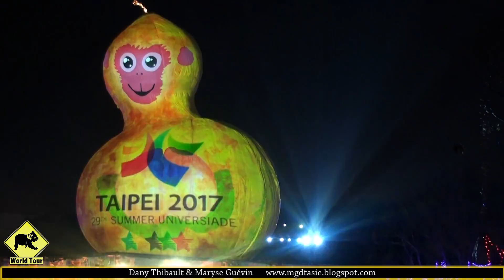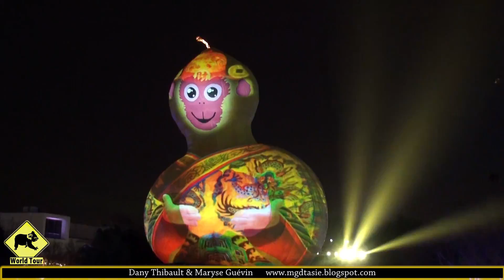Taiwan | Festival des lanternes Expo Park Yuanshan | Maryse & Dany Travel (voyage)